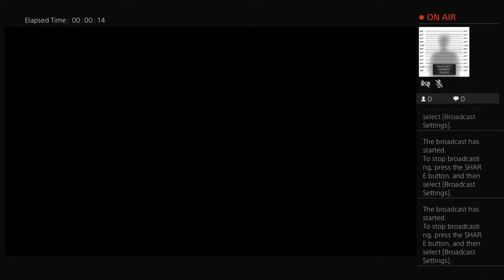C.O.D BASEBALL BAT DAY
°All Kind's Of Thing's °☆•☆•☆•☆•☆°